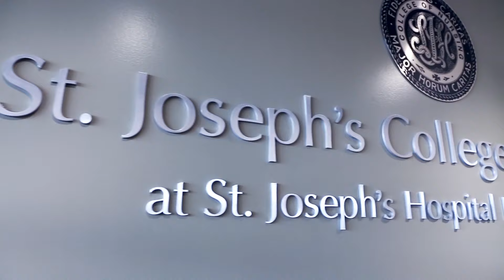St. Joseph's College of Nursing OPEN HOUSE - 4/10/16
Attend the St. Joseph’s College of Nursing OPEN HOUSE on Sunday, April 10th at 10am, to learn about flexible options that can help you earn your degree and open a world of great-paying job opportunities in the rewarding and fast-growing field of nursing. You'll also get a chance to tour our newly renovated facilities.

No reservations needed. 206 Prospect Ave., Syracuse, NY

Start a career while earning your college degree at St. Joseph’s College of Nursing.